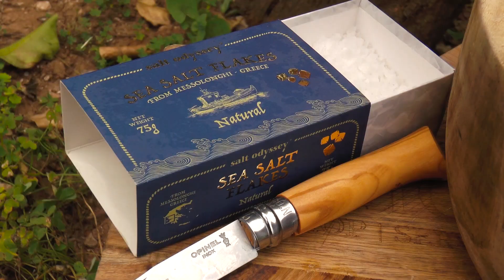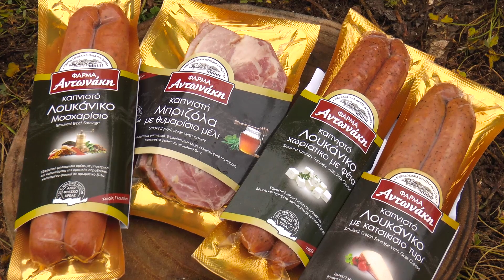Λεμονάτο τζατζίκι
Φτιάξτε και συνοδέψτε με αυτό ότι σας κάνει όρεξη.